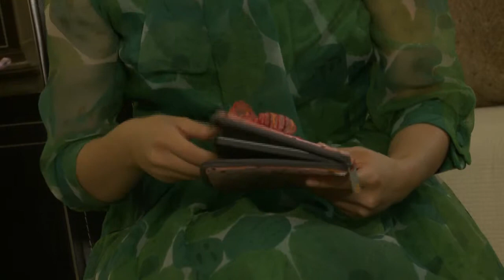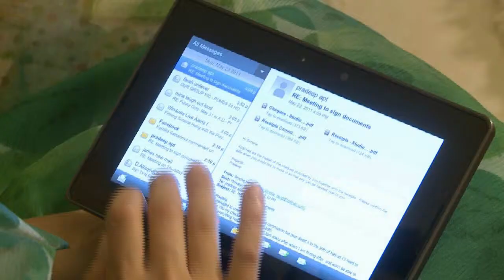Blackberry Ambassador Simon Hang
Blackberry Playbook Promo